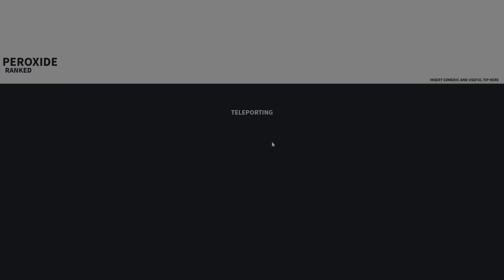Starrk Finally Became Balanced | Peroxide